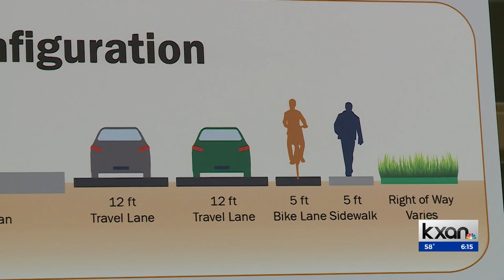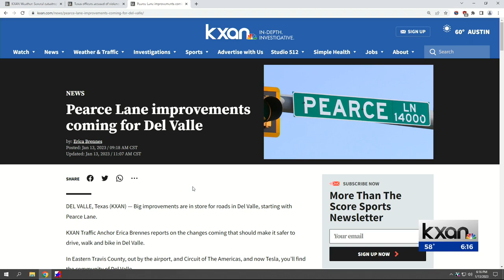Pearce Lane improvements coming for Del Valle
KXAN Traffic Anchor Erica Brennes reports on the changes coming that should make it safer to drive, walk and bike in Del Valle.